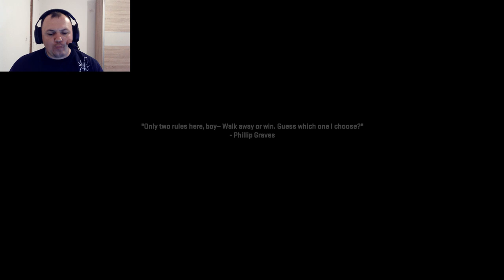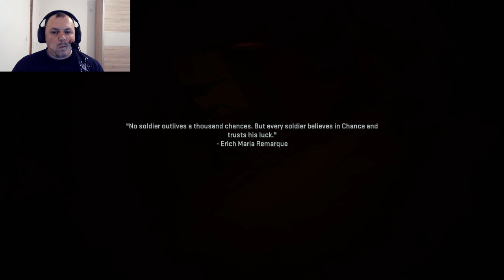Call of Duty Modern Warfare II — Borba protiv tenka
callofdutymodernwarfareii Pogledajte kako se nastavlja misija koju smo prošli video prekinuli i pogledajte što se još dogodilo, uživaj te.